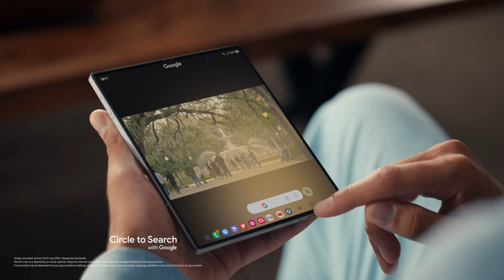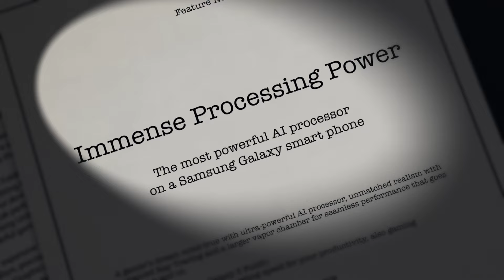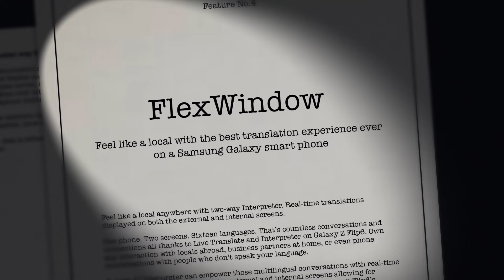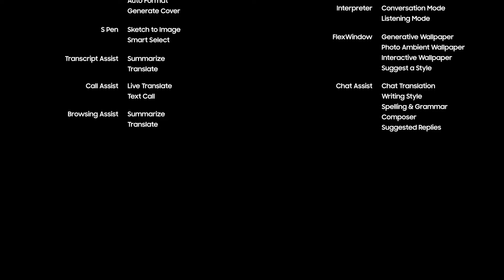Galaxy Z Fold6 & Z Flip6: Official Introduction Film | Samsung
Unsere neuen Foldables sind für viele Zwecke zu gebrauchen: Wer konnte diesmal die Finger nicht davon lassen? Jetzt entdecken